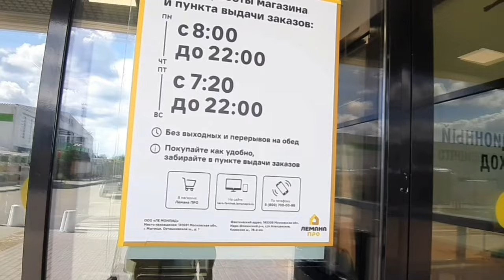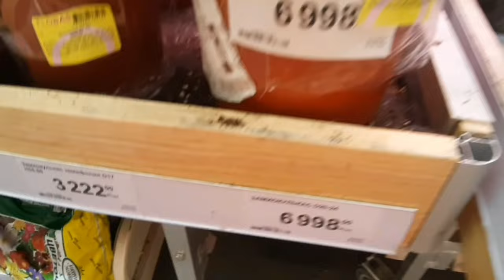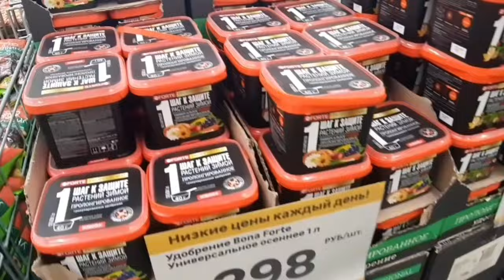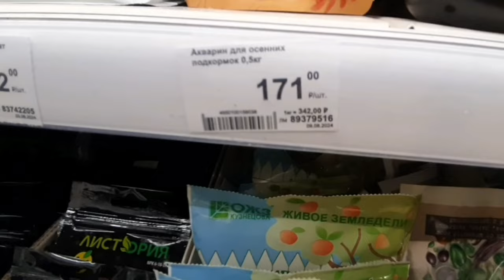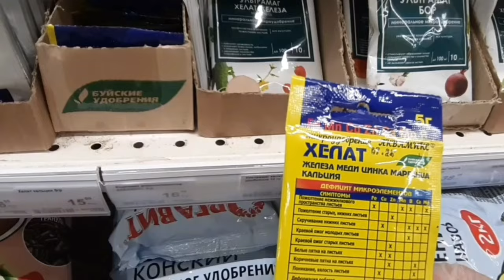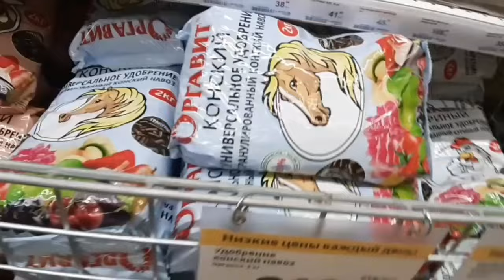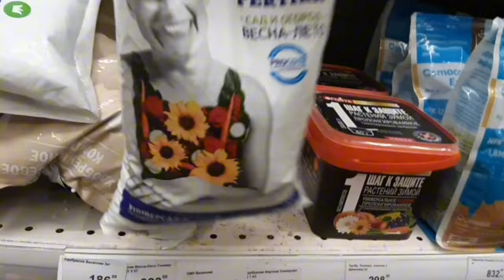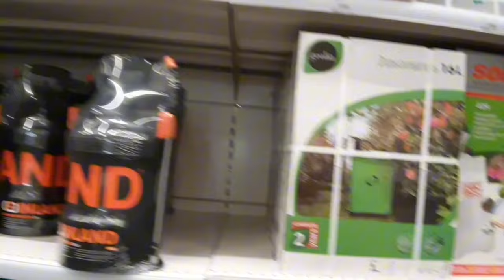ЛЕРУА МЕРЛЕН , прогулка , мои покупки .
Самые дешовые аккомуляторные опрыскиватели для Вашего сада , естественно в Леруа Мерлен !
Правда мы у частника переплатили целых 200р.🤔
 Наро-Фоминск
Котово д.47
Подмосковье
11 августа 2024г.